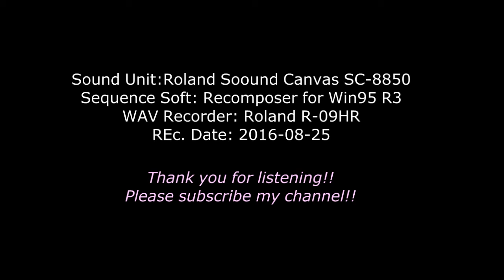[DTM] On the Quarter Deck (March) Alford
作曲者　　　Kenneth J. Alford (1881年2月21日 (月) — 1945年5月15日 (火))
作品の表題 On the Quarter Deck　後甲板にて
作品の別名 March
楽器編成 　Military Band

Sound Unit: Roland SoundCanvas SC-8850
Sequence Soft: Recomposer for Win95 R3
WAV Recorder: Roland R-09HR
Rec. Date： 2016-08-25